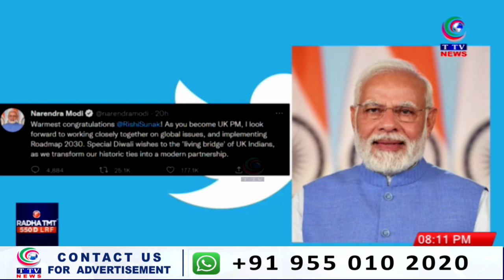Telangana Express || News Bulletins || 25 October 2022 || TTV News Channel || PART 2